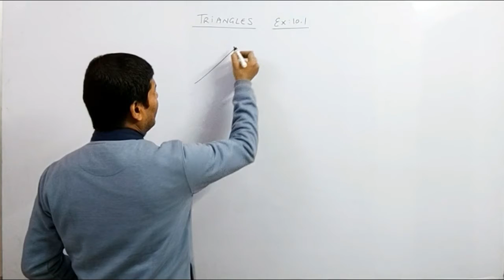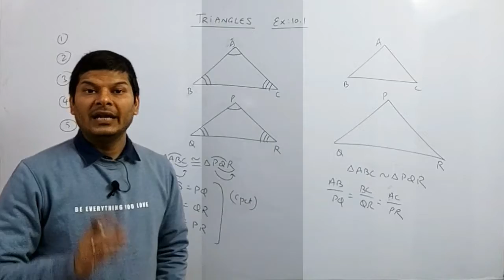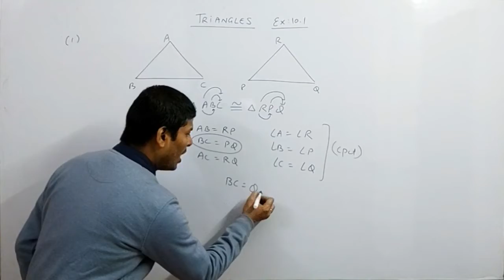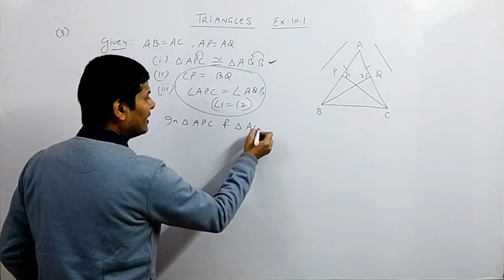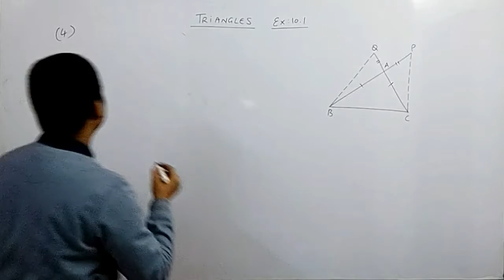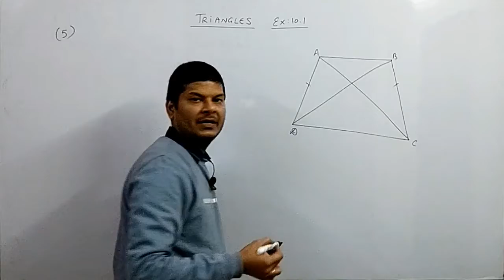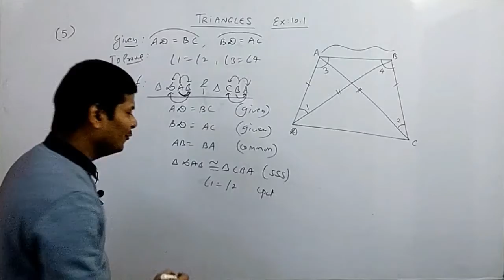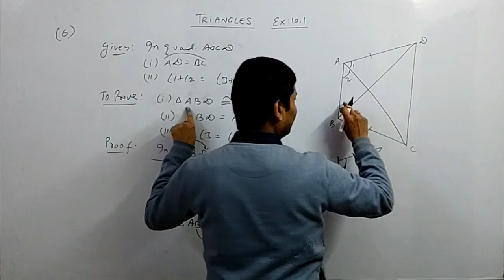triangle I icse ix 9 I ex.10.1 I Q 1- 6 I detailed explanation I m l aggarwal